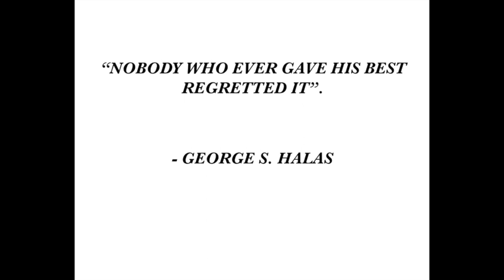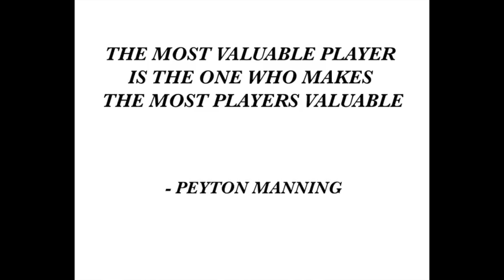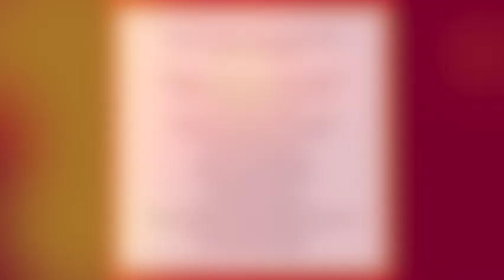Football Stratford High VS Saint Joseph High played on November 16, 1974. Trumbull CT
High School Football game played on November 16, 1974 in Trumbull CT.
Final Score:  Stratford High School North Paraders - 7. Saint Joseph High School Cadets - 0.  Great defense by both teams.